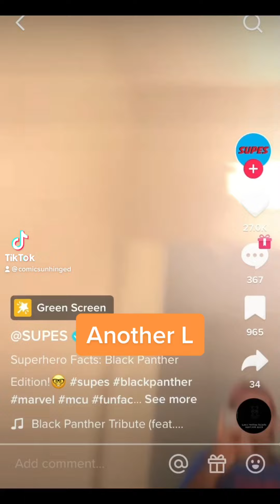Debunking @THEREALSUPES Another L for Matt Ramos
Heres some REAL Shuri facts from Black Panther. I don't know how @THEREALSUPES has  2 million followers on TikTok, it irritates me how more people can't see right through him he obviously does not read comic books I don't know where he's getting his information from what Quora page or Wikipedia page he's using, but I find it ridiculous how he constantly switches up his points of view based on the popular fan base how he has these fake facts as if he read these comics when really he's just looking up stuff online and then taking credit as if he thought of it himself. Someone needs to Debunk him and I think I'm the right person for the job.